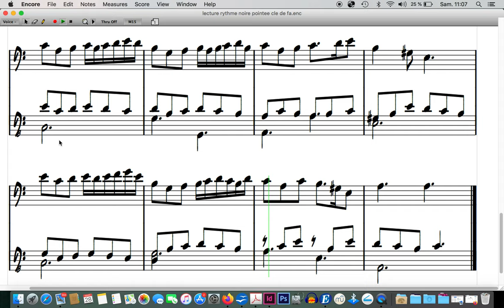lecture rythme à la noire pointee cle de fa